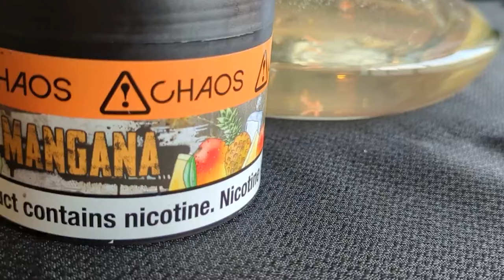Chaos Tobacco Review | Policeman and Mangana | Coals N Bowls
In this video we review some of Chaos Tobacco's most popular flavors, Mangana & Policeman. Asghar from Coals N Bowls will break down the two flavors to give you a better understanding of the flavor profiles.